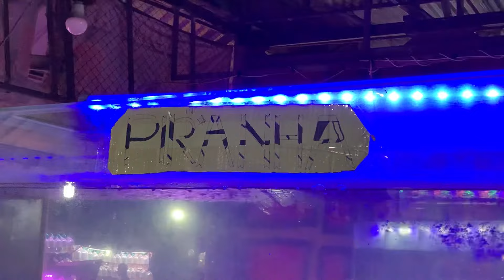GREBEK PASAR IKAN HIAS TERBESAR DAN TERLENGKAP DI JAWA TIMUR - PASAR IKAN HIAS MASTRIP